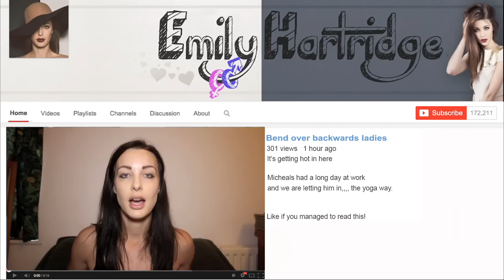Sexy Yoga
Emily Hartridge & London Hughes set off on a sexy yoga adventure!